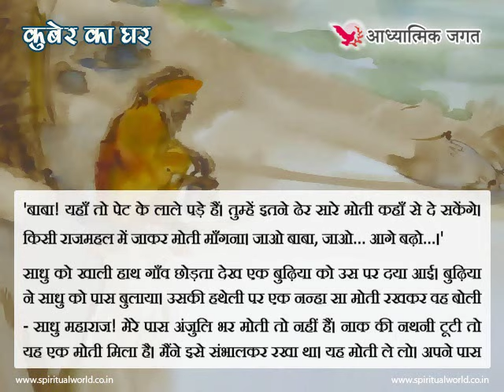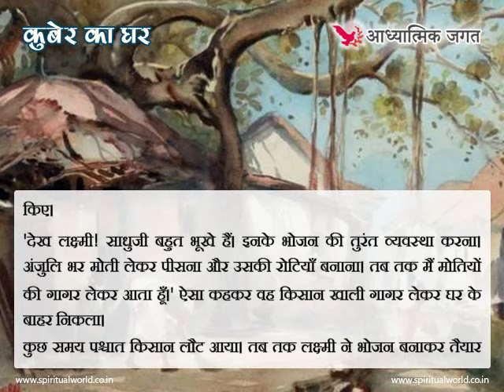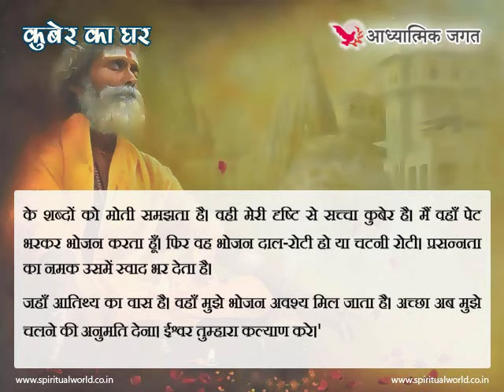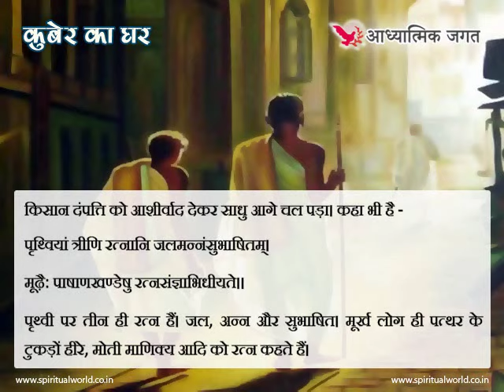कुबेर का घर - Hindi Spiritual & Religious Story